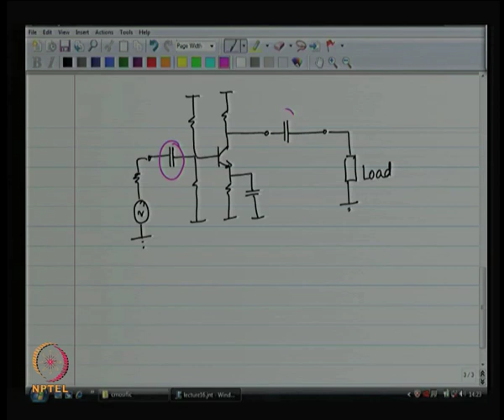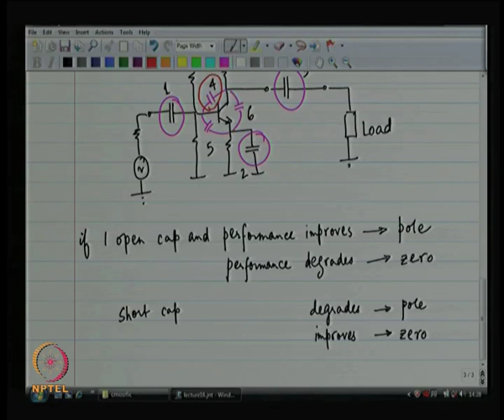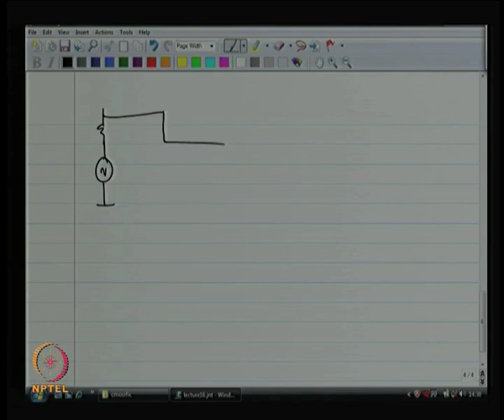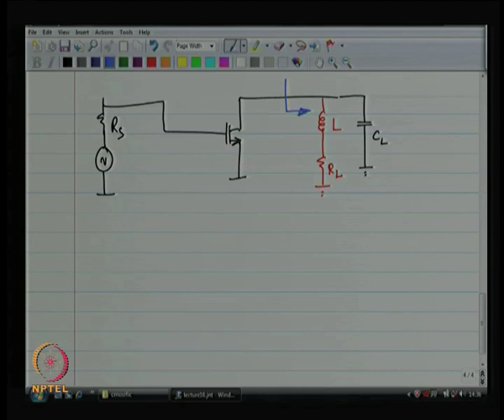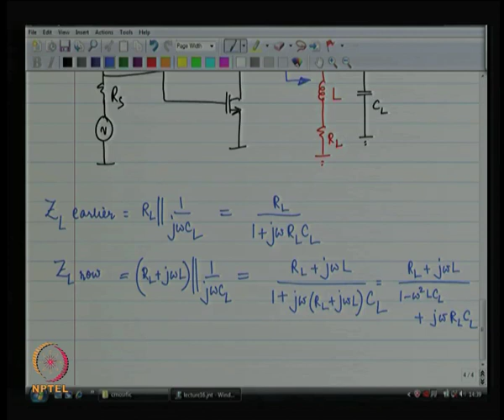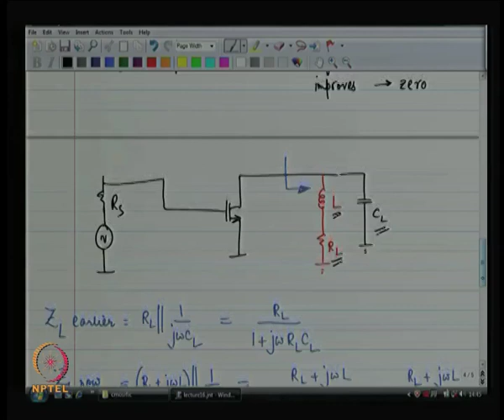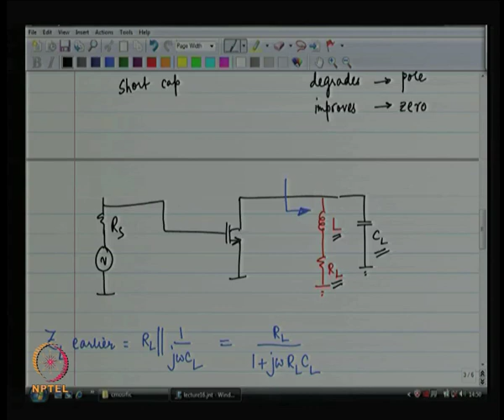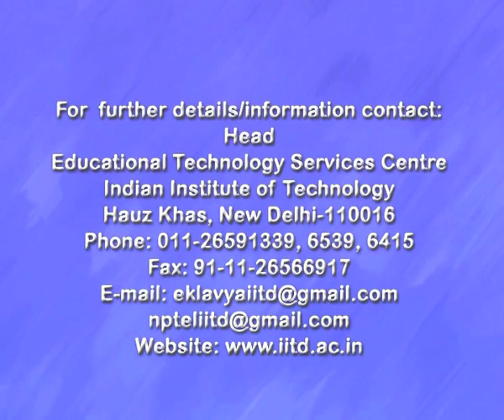Mod-06 Lec-16 Bandwidth estimation using short circuit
RF Integrated Circuits by Dr. Shouribrata Chatterjee, Department of Electrical Engineering, IIT Delhi.